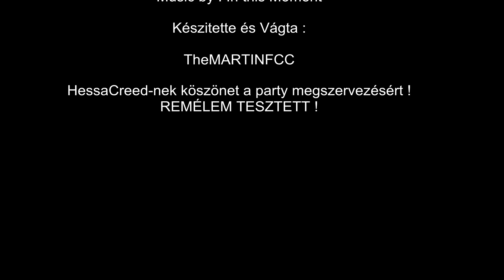GTA IV - 12. THC Party Best Moments [HD]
Üdv ! Régen Gregory csinálta  ezeket a videókat , de mivel kilépett a THC-ból így megkérdeztem hogy folytathatom-e ezt a sorozatot és engedélyt adott rá ! Teljesen más kameraállások vannak és teljesen más a stílus is ! ( én imádom a lassításokat )
Grafikai problémák amiatt vannak mert mediumon kellett játszanom hogy az egész klánparty-t is feltudjam venni!
Remélem tetszeni fog :) :P
Kérlek látogasd meg :
Intro Zenéje : Majka - Ilyen a box
Steam: mogyimartin01
Skype : TheMARTINFCC
Social club/live: TheMARTINFCC
Origin(battlelog): TheMARTINFCC-HUN